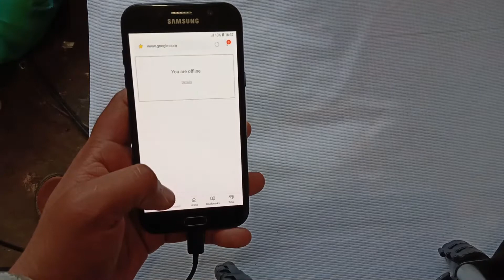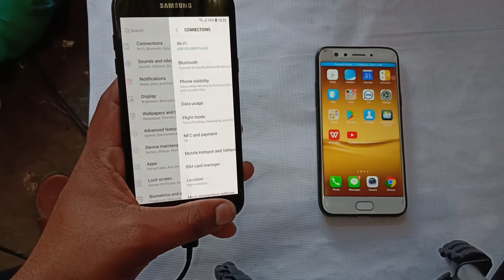Use Internet without data bundle